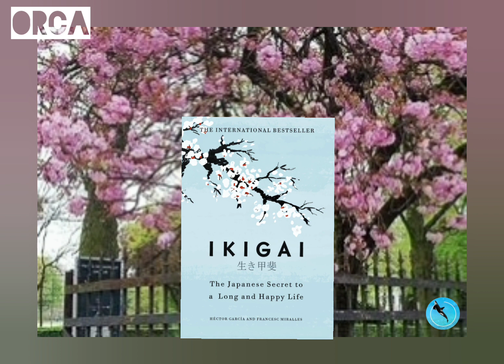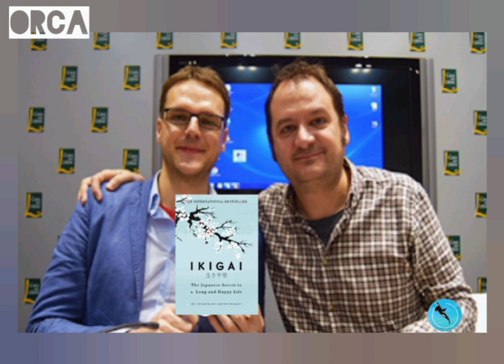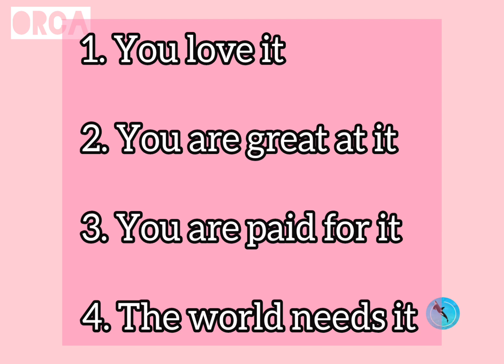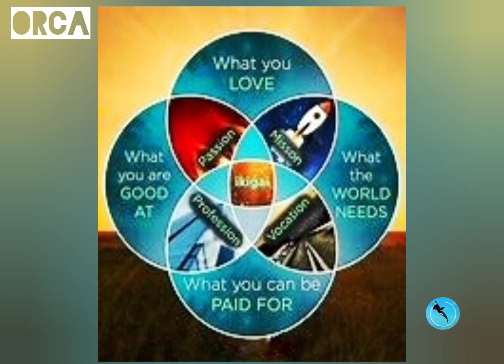The Japanese Secret to a long and Happy Life "IKIGAI"-Malayalam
IKIGAI explains how you can live a longer and happier life by having a purpose, eating healthy, and not retiring.
If you want to be happy and live longer, discover your ikigai – a reason to wake up in the morning.
Okinawans  know about well-being, and we should follow their advice if we want to live as long as they do.

Script & Narration by DivyaJayesh
Please let me know your suggestions and feedback in the comment section